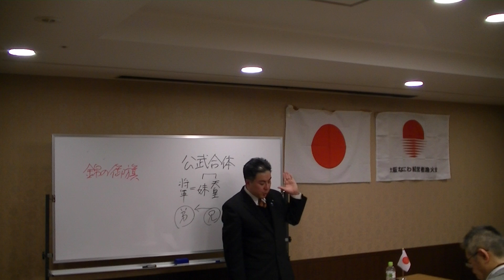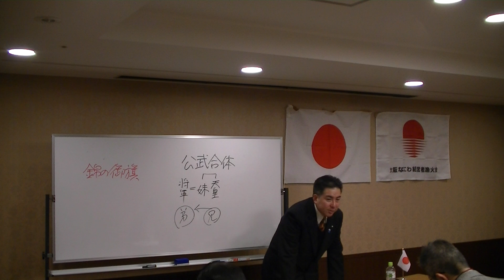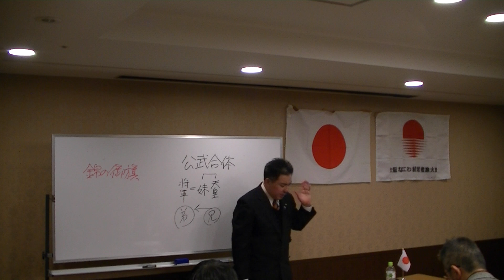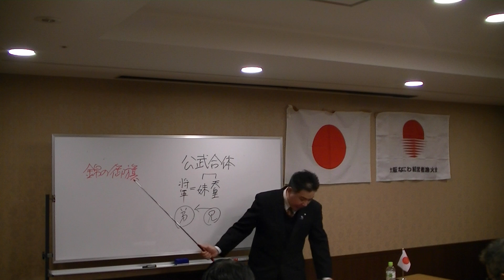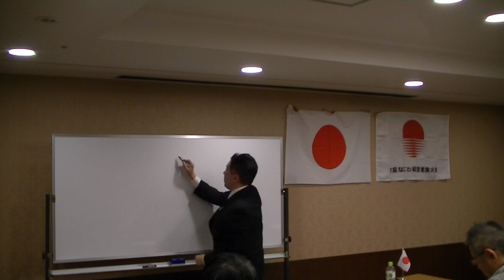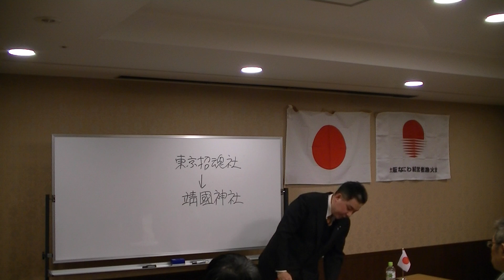7/7 「それぞれの幕末史」 ～'13.02.22 大阪なにわ経営者漁火会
平成25（2013）年2月22日に大阪・本町で行った、大阪なにわ経営者漁火会 平成25年2月例会「それぞれの幕末史 ～会津藩の悲劇はなぜ起きたか～」（講師：黒田裕樹）の様子です。黒田裕樹の歴史講座